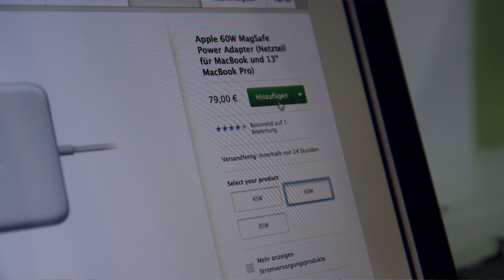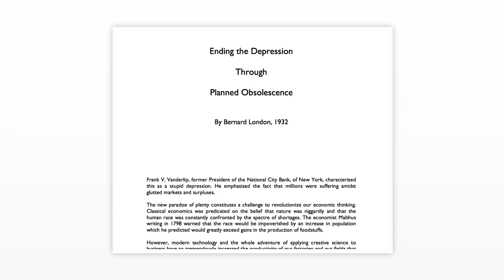Apple richtig wegwerfen — Doktor Allwissend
Doktor Allwissend erklärt anhand eines fiktiven Beispiels, was geplante Obsoleszenz ist und warum man Apple immer wegwerfen muss. Mehr Applewissenheit

Mein Buch

* Als Teil des Amazon-PartnerNet-Programms bekomme ich ggf. Geld für das Verlinken von Produkten auf Amazon.de.